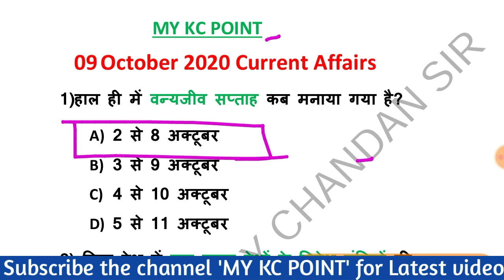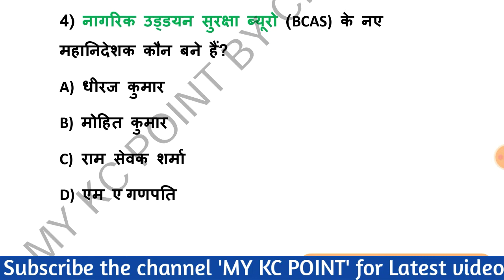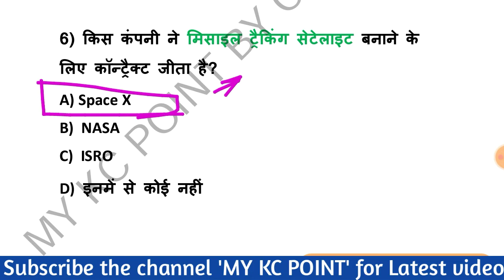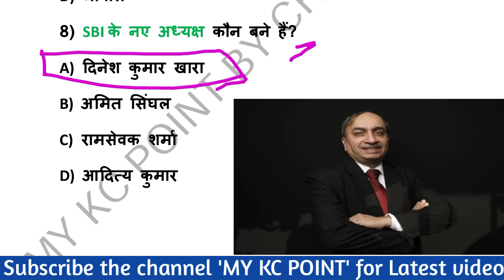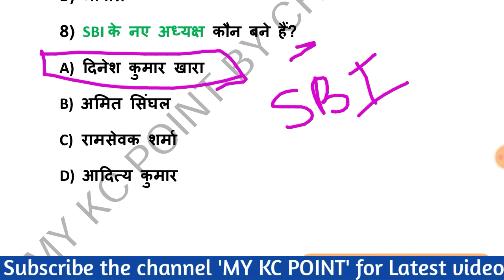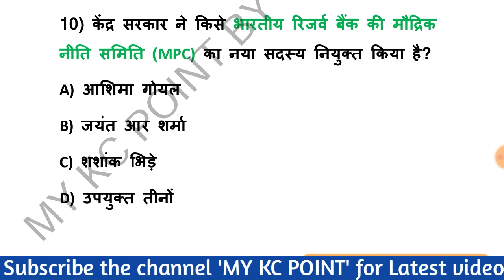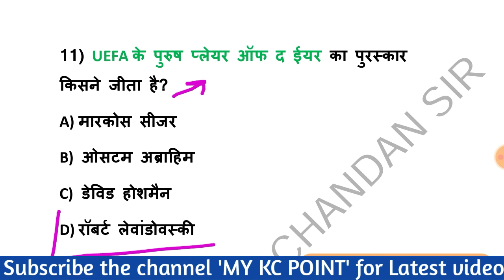09 October 2020 Current Affairs For All Exams 【Current Affairs In Hindi】Daily Current Affairs 2020.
Thanks.